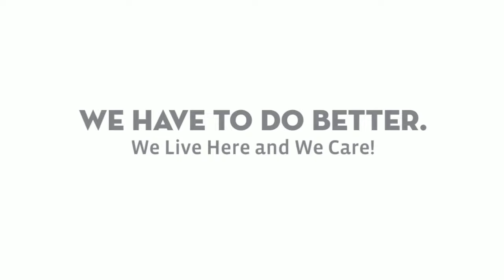Appliances and TV's Chicopee MA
Why shop big box when you can shop local and save? Please stop into Manny’s TV and Appliances with two convenient locations at 1872 Boston Rd in Wilbraham Massachusetts or at 626 East Main St in Westfield, a convenient drive form Chicopee.

Shopping local has many benefits from quality to customer service and more. We have to do better, we live here and we care.

Manny’s TV and Appliances brand names, financing, delivery and more.

We have it at Manny’s.

There are a lot of choices for where to buy your next appliance and with these purchases often costing several hundred dollars, it’s important to buy from a trusted retailer who takes the relationship between store and customer beyond the point of sale. That’s why when it comes to buying appliances and TVs Chicopee Massachusetts can trust Manny’s TV & Appliances.

With several locations all over western Massachusetts, our family-owned business is never very far away and always willing to answer your questions and help with your big decision. For a lot people, that’s exactly what buying an appliance is, a big decision and you don’t want to trust just anyone with that decision. In addition to providing the kind of in-store service when buying appliances and TVs Chicopee Massachusetts won’t soon forget, we also provide special financing to help cover the expenses so you and your family can’t rest easier at night knowing you made the right decision.

An example of the kind of service that is available from Manny’s TV & Appliances is our white glove delivery. If you choose, our delivery service personnel will deliver any appliances and TVs Chicopee Massachusetts purchases and we will unpack and place the new appliance wherever you want it! We’ll also connect it to your electrical outlet so that you know that it works before we leave your home. Of course, if you prefer, you can save a little money and pick up your purchase in-store.

At Manny’s TV & Appliances, we’re proud to be a part of the community and to show that we are proud, we make treating our neighbors right one of our top priorities. Come into our store and it won’t take you long to see just how serious we are about treating our neighbors like family.

Manny’s TV and Appliances
625 East Main Street
Westfield, MA 01085

1872 Boston RD.
Wilbraham, MA 01095

Appliances and TV’s Chicopee Massachusetts